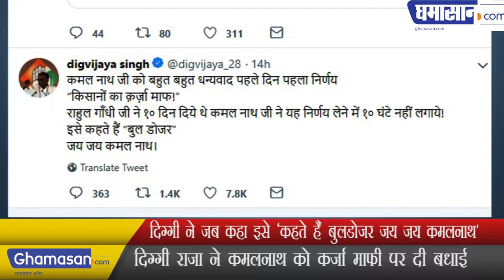दिग्गी ने जब कहा इसे कहते हैं बुलडोजर जय जय कमलनाथ | Digvijay said it is called KamalNath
दिग्गी राजा ने कमलनाथ को कर्जा माफी पर दी बधाई | Digvijay Singh congratulates Kamal Nath on loan apology..